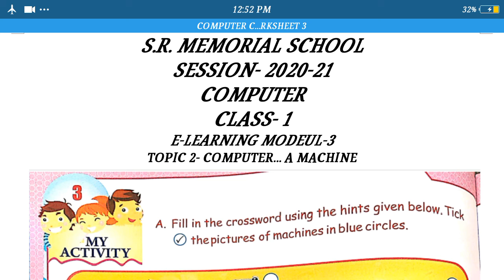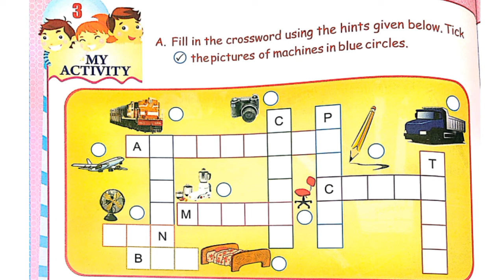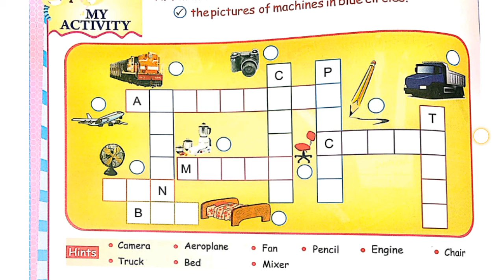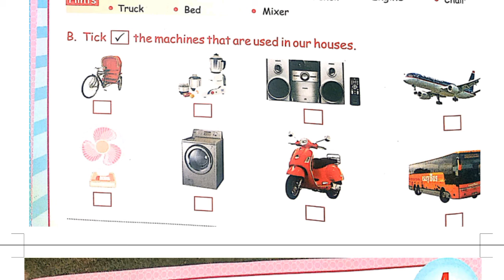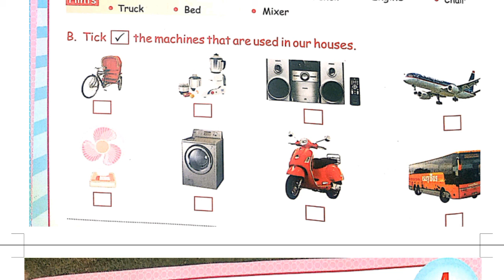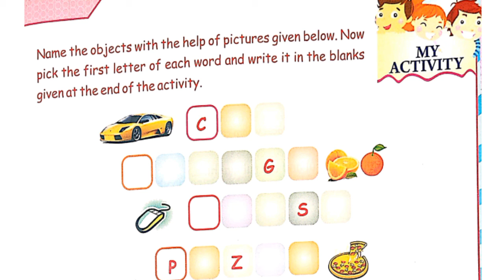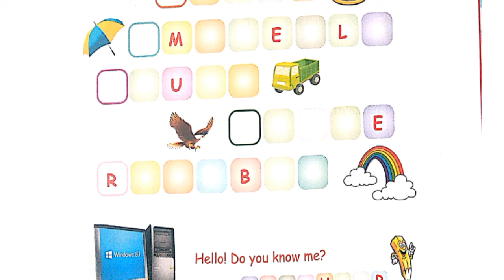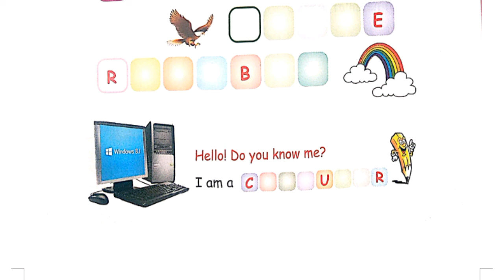Class I Computer Part 3